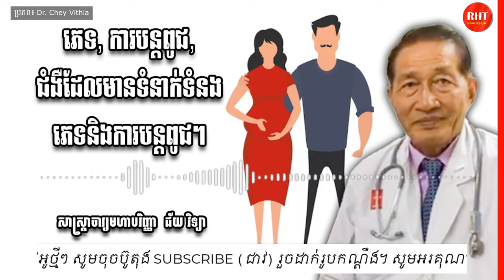ចំណេះដឹងអំពី ភេទ ការបន្តពូជ ផ្លូវភេទ , Dr ​ Chey Vithia​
នៅក្នុងវីដេអូនេះខ្ញុំនឹងបង្ហាញអំពី ចំណេះដឹងអំពី ភេទ ការបន្តពូជ ផ្លូវភេទ , Dr ​ Chey Vithia​ , RevealHowTo

បកស្រាយដោយ:
សាស្ត្រាចារ្យមហាបរិញ្ញា  ជ័យ វិទ្យា
ទំនាក់ទំនងបន្ថែមតាមលេខ 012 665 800/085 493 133

អំពីយើងខ្ញុំ:
សូមស្វាគមន៍មកកាន់ឆានែល RevealHowTo , បេសកកម្មរបស់យើងគឺជួយប្រជាជនកម្ពុជាឱ្យមានសុខភាពល្អ និងមានទ្រព្យសម្បត្តិ។
សូមអរគុណចំពោះការទស្សនា ។ សង្ឃឹមថាបងប្អូននឹងចូលចិត្តវីដេអូ។